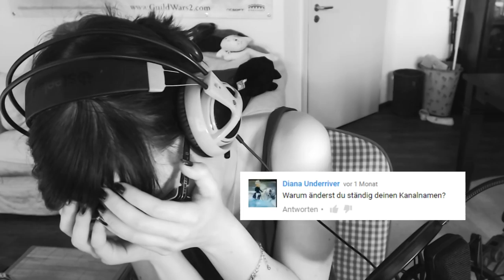VLOG ● Max Mutzke Konzert ♥ FAQ & ein Rat an Kinder zu Internetfreundschaften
Wer ist diese Honeyball? Ach so. Die da.
Hashtag

In meinen sonntaglichen Vlogs, so wie sie denn kommen, zeige ich euch Krams aus der Woche, erkläre wichtiges zu meinem Kanal und stelle meine Dämlichkeit zur Schau!